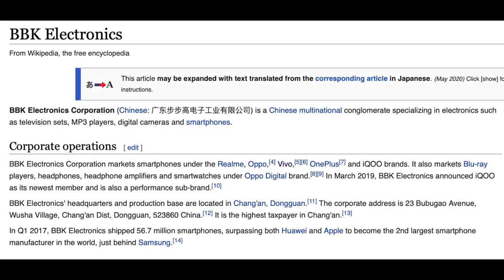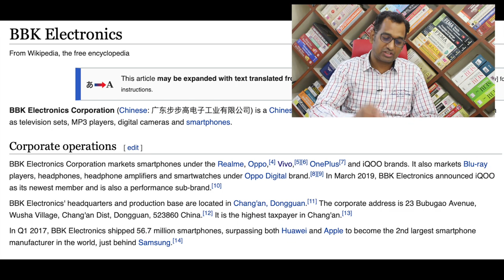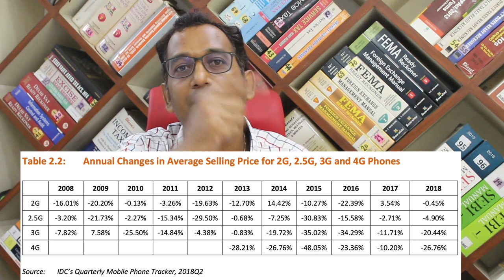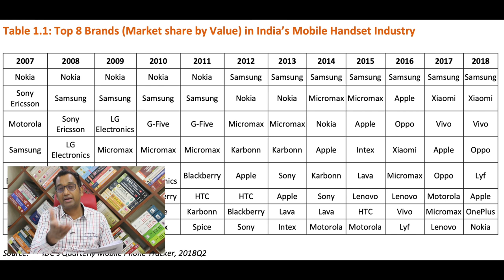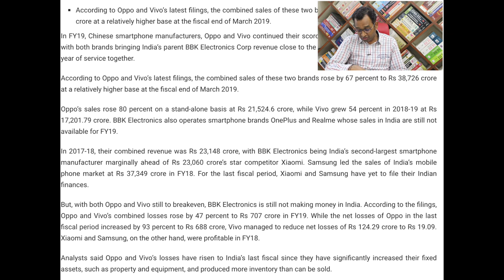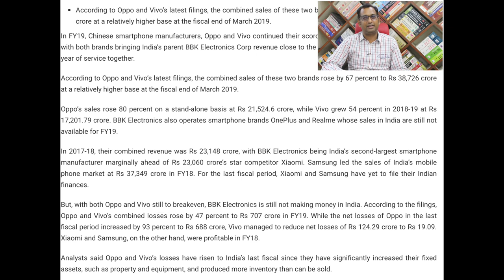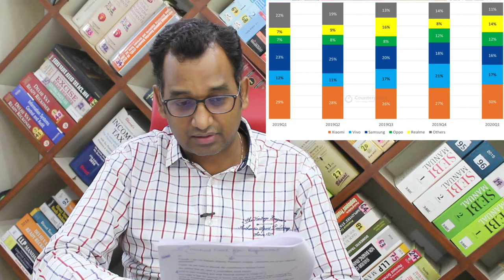Indian Mobile Company Losing war against China Phone | India vs China smartphone Price & Manufacture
How Indian Smartphone Makers Lost the War Against Chinese Companies

We all have heard the name of Micromax, Lava, Xolo, Karbonn, Spice and Intex. But, none of these companies is able to sustain in today’s smartphone market. Here is why Indian smartphone companies went out of the business

All these companies were performing well before 2014. At least, they were not making a loss.

Just before three-four years from now, Micromax had beaten Samsung India to become a number 1 smartphone company in India. This was the time between 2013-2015.
Micromax and Karbonn were leading companies at that time. You may know many cricket series weresponsored by these companies.
In India, Xiaomi, Oppo and Vivo were just in the initial stage. The major companies who had captured the market were Samsung, Micromax and Apple.
Chinese companies work on the basis of economic of scale that means they manufacture millions of smartphone and eventually it reduces the cost of manufacturing. That’s the fundamental reasons Chinese companies sell smartphones at a lower price.
Xiaomi is leading smartphone market now in India.
BBK electronics is a parent company of Oppo, RealMe, Vivo and OnePlus. These four brands holds large portion of smartphone industry in India.
6 Big Reasons Why Indian Smartphone Companies Went Out of the Business
1. Innovation:
Indian smartphone companies didn’t innovate anything which is comparable with Chinese companies.
Micromax, Lava and Karbonn had enough money at that time to invest on manufactring plants, research and development.
They could have start their own software companies which develops the inbuilt innovative features.
But, these companies did nothing.
2. Focusing on PROFITS only:
Most Indian smartphone brands were operating on 20-30% profit margin. That’s a very huge compare to Chinese companies.
Indian companies just wanted to make money as quick as possible. But, this idea failed completely.
Xiaomi is still making less profit because they want consumers to love their product.
All the Chinese brands are operating their business on only 5% profit margin.
3. Low Quality Products:
Chinese brands such as Xiaomi, Oppo, Vivo and OnePlus started providing high-quality products at cheaper rates.
On the other side, Indian companies wanted to make more money by taking large profit margin. Also, the quality of Indian brands were so poor compared to Chinese brands.
4. Make in India:
We cannot blame the initiative taken by the government. Because of make in India, Chinese companies started creating assembling plant in India.
That decreases tax and transportation cost of Chinese companies.
Indian brands didn’t understand this fact. They continued manufacturing phones in China.
5. Chinese Manufacturing:
The harsh reality of Indian smartphone brand is they didn’t have any kind of manufacturing plant.
All the companies were buying phones from Chinese manufacturers. And then by giving the branding to the phones, they were selling phones in India.

6. Reliance Jio 4G:
All Indian smartphone brands were expecting the arrival of 4G in India by 2018.
But, Reliance Jio rapidly spread 4G connectivity in the country.
In 2015, Micromax, Intex and Lava held market shares of 15%, 10% and 6.8% respectively while being among the top 5 players in the market, as per IDC data. In a matter of a couple of years, the charts were soon replaced with Chinese names particularly with that of Xiaomi, Vivo and Oppo. In Q2 2018, the four Indian brands had a combined market share of 7% as compared to 22% in Q2 2017.